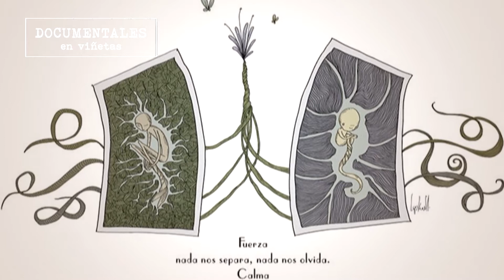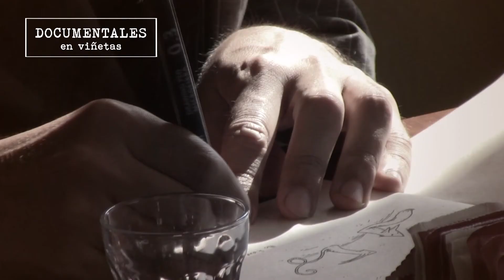Nicolás Lepka, el dibujo es poesía (2018)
El dibujante cordobés Nicolás Lepka repasa sus orígenes y presente en el mundo de las historietas y la ilustración.